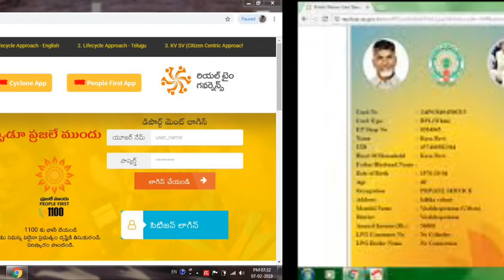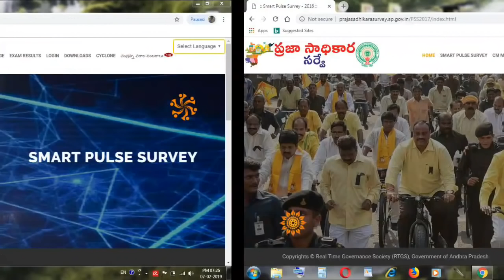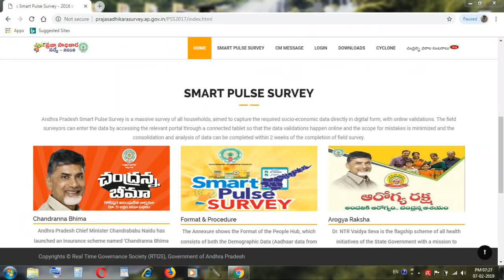ఫోన్ చేస్తే కొత్త రేషన్ కార్డ్ -సులభ పద్ధతి-ప్రజాసాధికార సర్వే లో నూతనంగా చేరండిలా!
ప్రజాసాధికార సర్వే లో నూతనంగా
చేరండిలా! కొత్త రేషన్ కార్డ్  పొందండిలా!